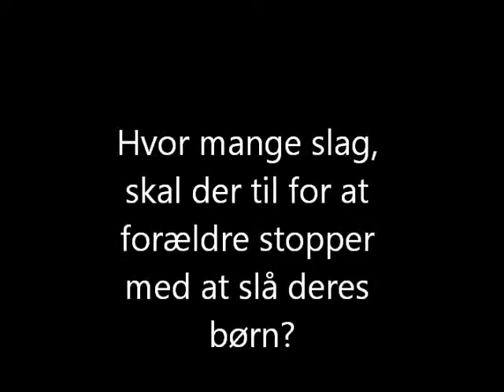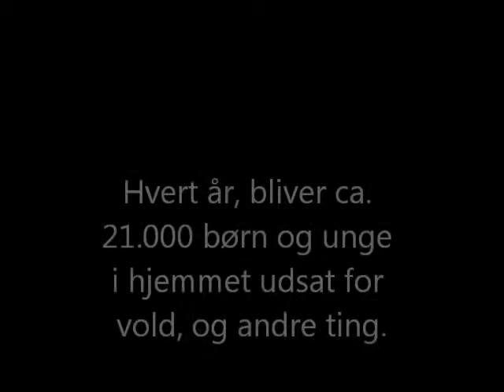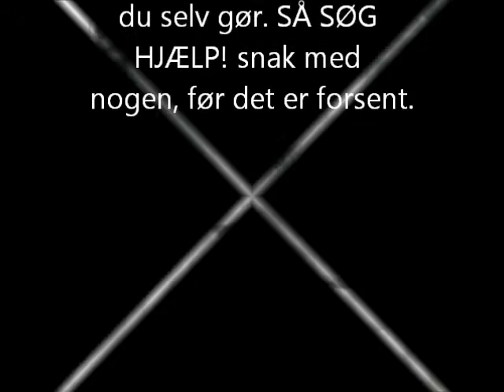Stop child Abuse! - By Camilla'Andersen.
Spread the word, and stop child abuse!

This language is Danish, And some of you, might not be able to understand it. And that's whyi'm going to translate in my next video.

I'm so sorry  theres no music, but it's been removed by youtube. Don't ask me why.